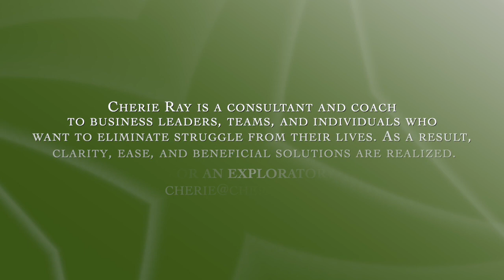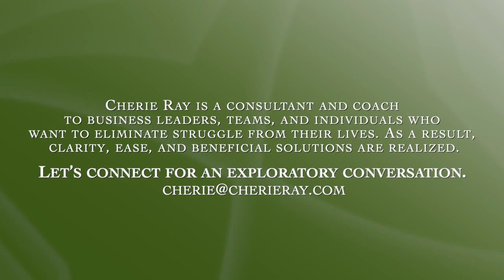I Don’t Want to Be a Pickle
The response from my blog “I don’t want to be a pickle” sparked a lot of conversations. So many that I thought it would be fun to do a webinar on the topic.